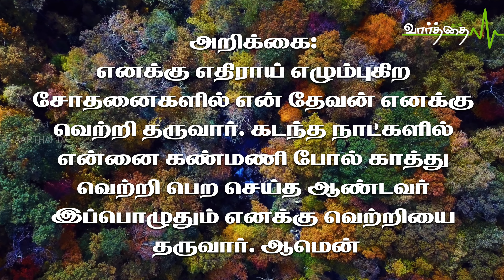ஞாயிற்றுக்கிழமை 28/08/2022 | இந்த நாளுக்குரிய "வாழ்வளிக்கும் வார்த்தை" | Vaarthai TV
இந்த நாளுக்குரிய "வாழ்வளிக்கும் வார்த்தை"

ஞாயிற்றுக்கிழமை 28/08/2022

1 சாமுவேல் 17:37
பின்னும் தாவீது: என்னைச் சிங்கத்தின் கைக்கும் கரடியின் கைக்கும் தப்புவித்த கர்த்தர் இந்தப் பெலிஸ்தனுடைய கைக்கும் தப்புவிப்பார் என்றான். அப்பொழுது சவுல் தாவீதைப் பார்த்து: போ. கர்த்தர் உன்னுடனேகூட இருப்பாராக என்றான். 1 சாமுவேல் 17:37

தாவீது தன் இதுவரை செய்த சாதனைகளை அறிக்கை செய்ததோடு நிறுத்தாமல் "தான் தற்பொழுது எதிர்நோக்கி இருக்கிற போராட்டத்திலும் வெற்றி பெறுவேன்" என்றார். கடந்த கால வெற்றிகளை முதலில் அறிக்கை செய்து தற்போதைய போராட்டத்திலும் வெற்றி பெறுவேன் என்றார்.  இதுதான் தாவீதினுடைய இரண்டாவது அறிக்கை. உங்கள் வாழ்க்கையில் உங்களுக்கு எதிராக இருக்கக்கூடிய போராட்டத்தில் நீங்கள் செய்ய வேண்டிய அறிக்கை நான் வெற்றி பெறுவேன் என்ற அறிக்கையை. நான் வெற்றி பெறுவேன் என்று சொல்ல பலரும் தயங்குகிறார்கள். முதலில் கடந்த கால வெற்றிகளை நீங்கள் அறிக்கை செய்வீர்கள் என்றால் உங்களுக்கு கிடைக்கப் போகிற கிடைக்க வேண்டிய வெற்றிகளை அறிக்கை செய்வது மிகவும் எளிது. தாவீது அவ்வாறு தான் செய்தார். வெற்றி பெற்றார்.  நீங்களும் வெற்றி பெறலாம்.

அறிக்கை:
எனக்கு எதிராய் எழும்புகிற சோதனைகளில் என் தேவன் எனக்கு வெற்றி தருவார். கடந்த நாட்களில் என்னை கண்மணி போல் காத்து வெற்றி பெற செய்த ஆண்டவர் இப்பொழுதும் எனக்கு வெற்றியை தருவார். ஆமென்

தொடர்புக்கு: போதகர் ஆரோன். ரேமா அசெம்பிளி. செங்கல்பட்டு.